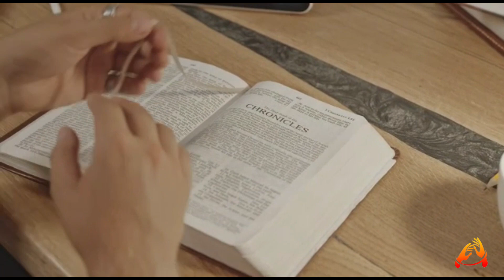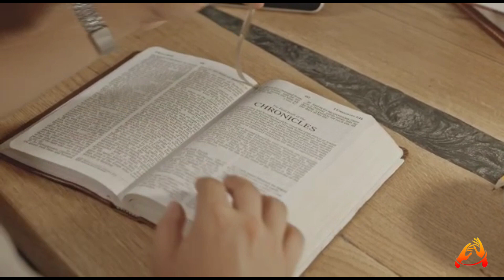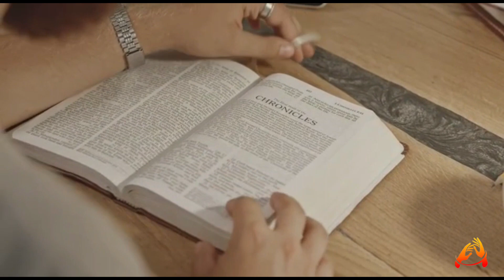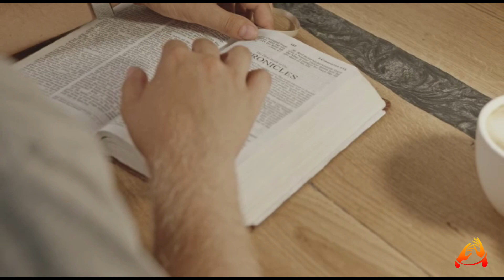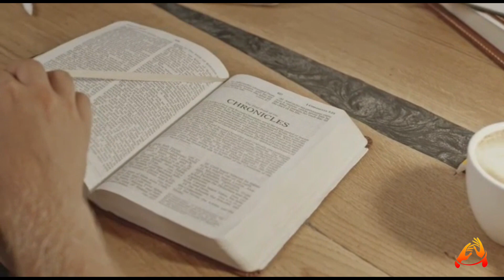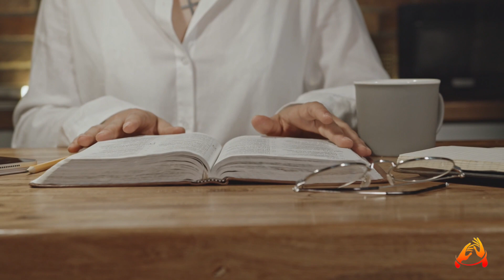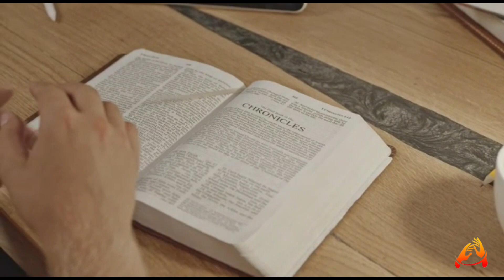RELATO, FRUTO DE MUITAS ORAÇÕES| IRMÃ VANESSA.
Você também está passando por um deserto ou até mesmo já passou, mas você não sabe como apagar as sequelas?

Eu sou a missionária Ivanilda Costa e juntamente com mais quatro servos do Senhor preparamos um conteúdo que eu tenho certeza que vai lhe ajudar.

Agora você pode nos acompanhar pelo o Facebook, fanpage, Instagram, YouTube e twitter.

Gente vai ser bênção!

Estamos com quadros incríveis, ministrações, convites De Deus parábolas dicas, aconselhamentos, entrevistas, testemunhos e principalmente muita oração eu estarei todos os dias orando com você.

Se você já gostou compartilhe com quem você ama!

Créditos

Edição: Edmilson Penitente
Ministração: Ivanilda Costa